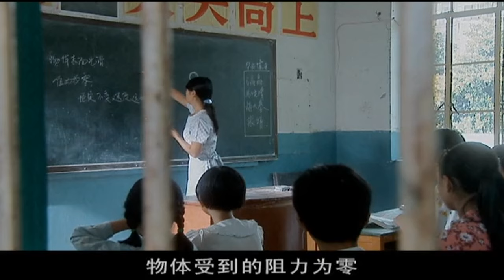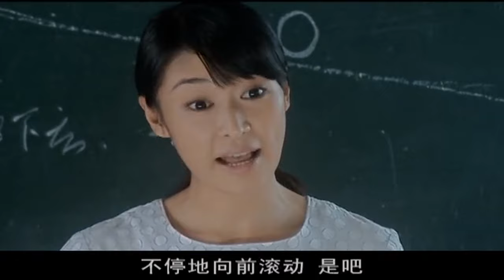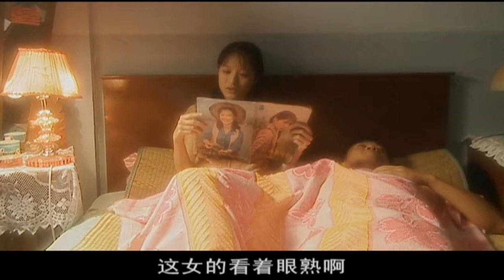外来媳妇 14｜寡妇孙俪再嫁给农村人后遭到恶婆婆虐待，被打出一身伤，到村头去告状竟无人理睬（孙俪/王学兵）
👉剧情简介👉讲述了寡妇孙俪再嫁给农村人后遭到恶婆婆虐待，被打出一身伤，到村头去告状竟无人理睬的故事。